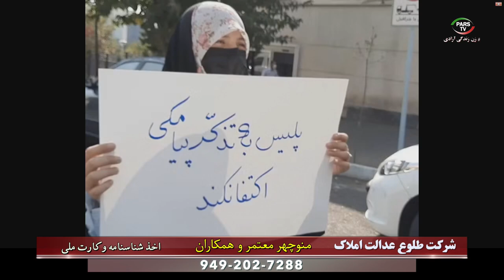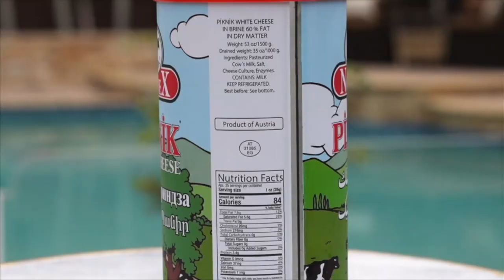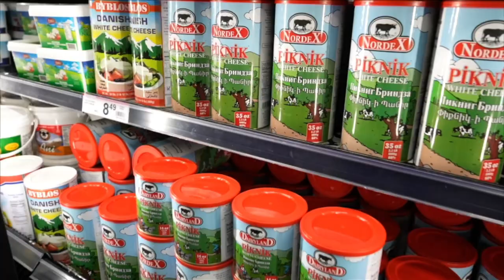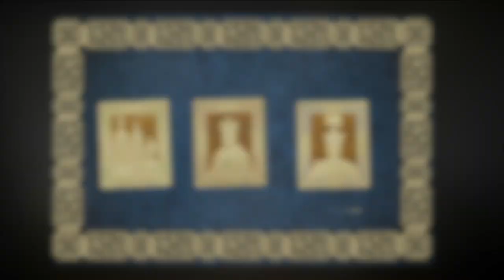اخبار با لیلا هاشمیان